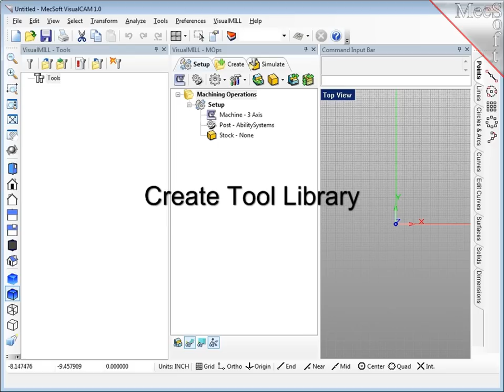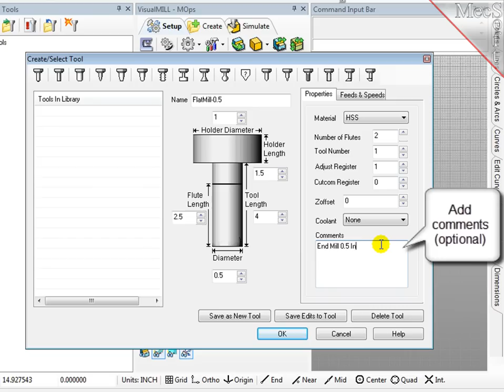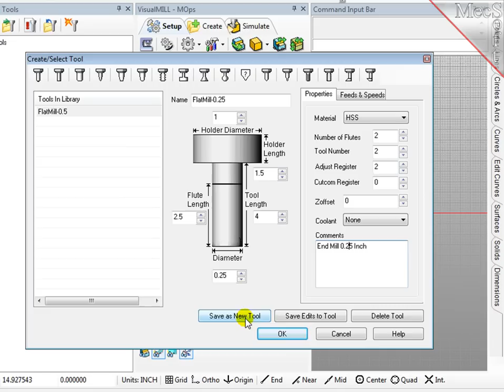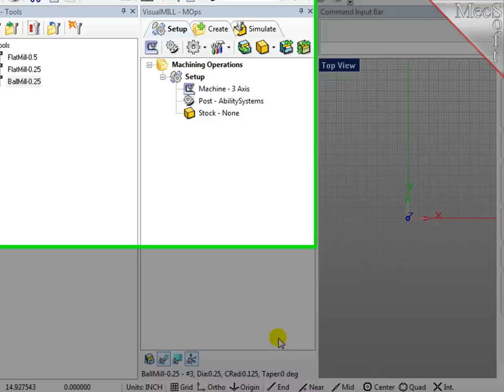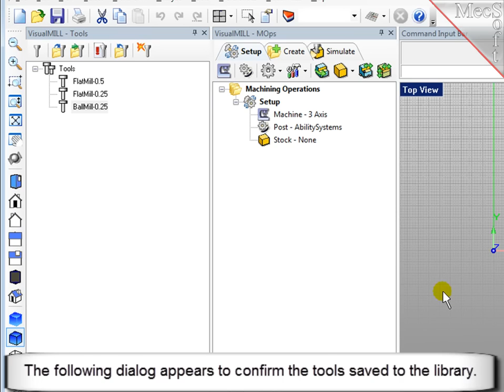VisualMILL - Create Tool Library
Creating a Tool Library in VisualMILL
- Create Tools
- Save Tool Library